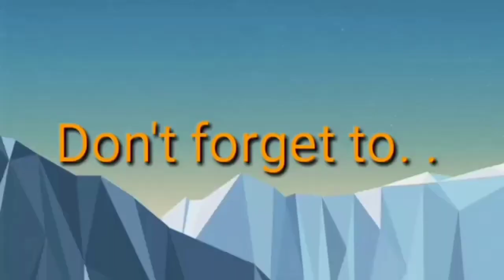Border Collie Growing Up❤️ | Watch till the end